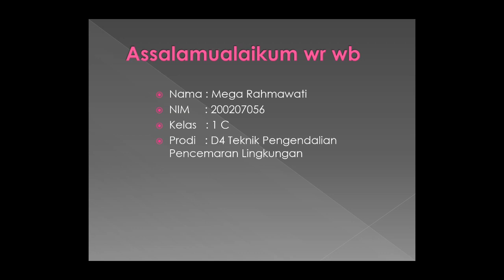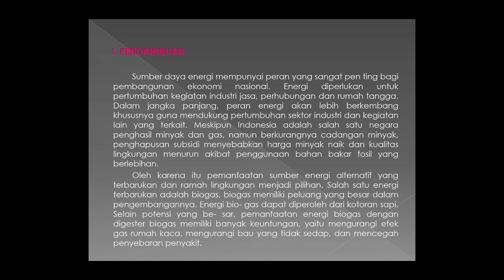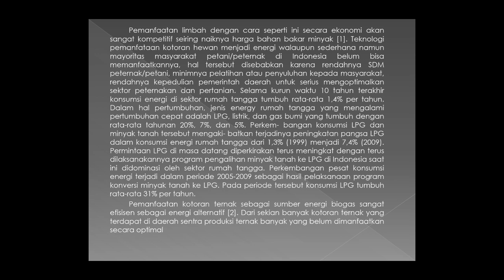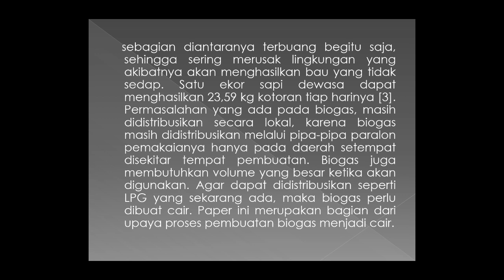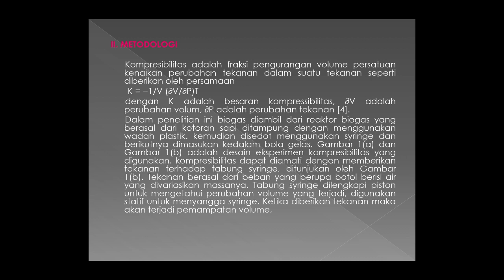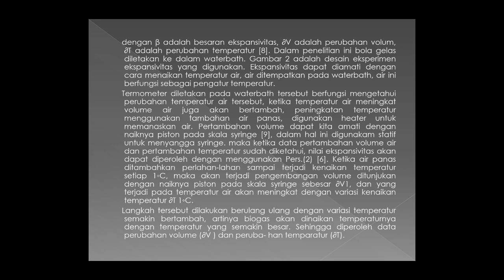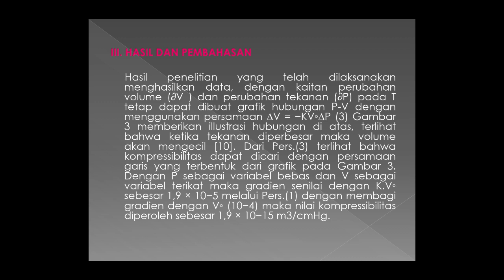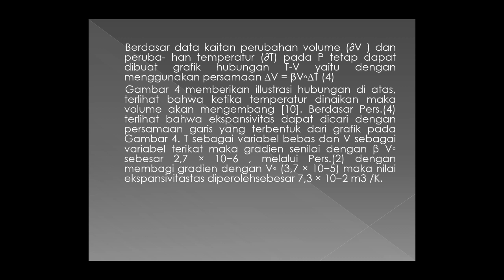Kajian Termodinamika Biogas Berbahan Dasar Kotoran Sapi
Projek Termodinamika
Review Jurnal

Mega Rahmawati
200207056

D-IV Teknik Pengendalian Pencemaran Lingkungan
Politeknik Negeri Cilacap
Tahun 2020/2021